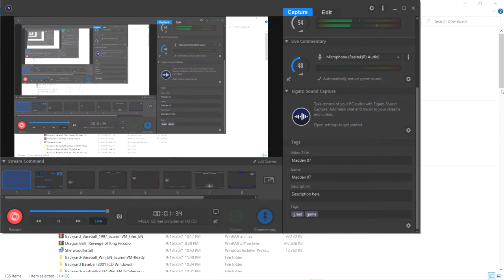Backyard Baseball 2001 Part 1